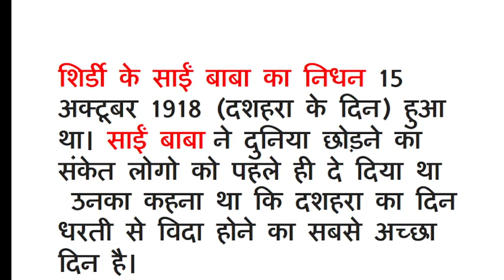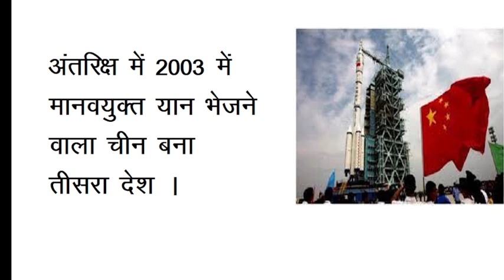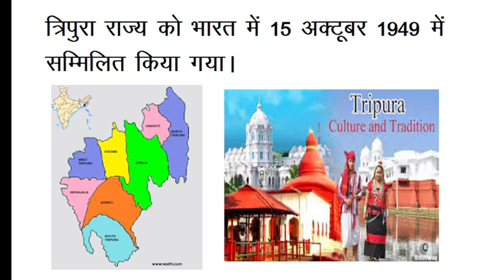15 अक्टूबर का इतिहास I History I 15 october I Aaj ka Itihas I I Today History | On This Day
😊👍Welcome Friends👍😊
Smart General Knowledge

आज 15 अक्टूबर है। आज 15अक्टूबर को देश-दुनिया में क्या हुआ था, कौन सी बड़ी घटनाएं घटी थीं जिसने इतिहास के पन्नों पर अपना प्रभाव छोड़ा। तो आइए नज़र डालते हैं आज के इतिहास पर।
आज का दिन विशेष क्या है बताइए
आज का इतिहास अक्टूबर
आज  को कौनसा दिवस मनाया जाता है
What Happened On This day
Historical events on this Day
major historical events in india
Important events in Indian History timeline
Recent historical events in India
Famous events in history
aaj ka itihaas kya hai
sansad tv today in history
today in history sansad tv
Today History in Hindi
Today History of India
Today history in world
today's history
today history
What was invented today in history
इतिहास में आज के दिन का क्या महत्व है?
आज क्या खास है
आज का इतिहास भारत में
आज का दिन विशेष क्या है
today kya hua itihas mein
aaj ke din kya hua tha
itihas mein kya hua tha
october ka itihas
aaj ka itihas
tarikh ka aaj ka
aaj ka itihas ki mukhya jankari
aaj ka itihas bataiye top channel
attet me aaj kya hua
aaj duniya mein kya hua
happened on december
october special day in india
october in indian history history in hindi
october is celebrated as
october birthday
october birthday personality
born on  october
October History
October Indian History
October World History
October in Indian & World Context
october Historical Significance
October history of India
October in history
october indian history
october world history
october history of World
October relevant events
October which Day
october events